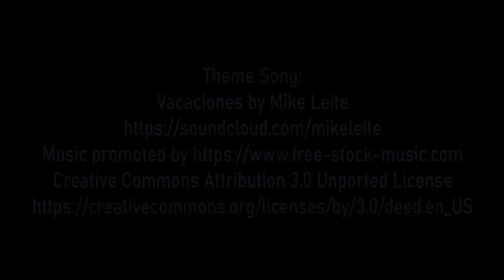Mama Knows Nada: Momming Without a Mom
When we begin our journey into motherhood, many of us turn to our own mothers for support and sound advice. After all -- we made it out of childhood just fine! But what do you do if your mom is missing? In this episode, I talk to Sophie about her new role and experience as a first time mama, without having her own mom to lean on.

Kindly note, opinions and statements made by guests on the Mama Knows Nada Podcast do not necessarily reflect the values and opinions held by Mama Knows Nada. Guests are sharing their own unique perspectives and experiences.